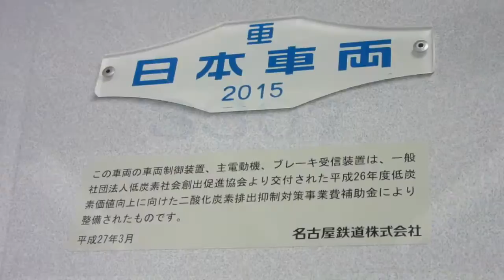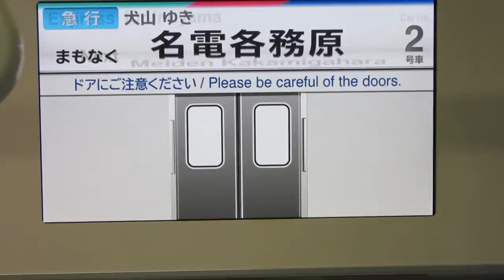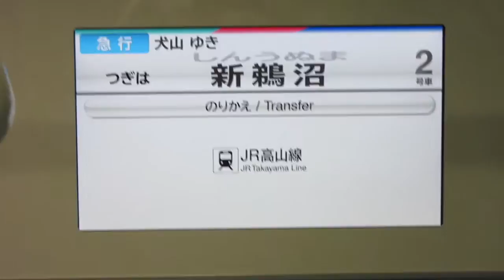運用開始翌日の3300系3307編成を撮影してみた。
2015年(平成27年)9月2日の夜に運用を開始した3300系3307編成。
翌日に偶然乗車する機会に恵まれたので、ついでに撮影してみました。

車内の様子やLCDについてはすでに運用に就いてる3150系3157編成、3158編成と全く同じだと思いますがあえて撮影してみました。

手持ちのでの撮影なので手ブレが酷い部分がありますが、その辺はご了承ください。

撮影地：名鉄各務原線 名鉄岐阜駅、名鉄犬山線 犬山駅、及び3307編成車内